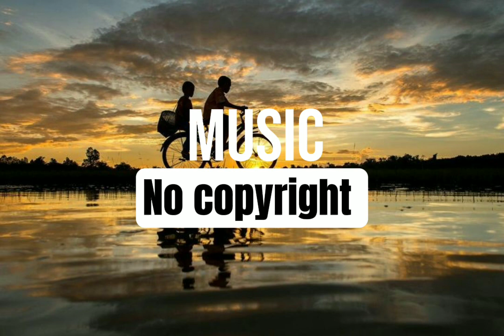7sten - Breathing (no copyright music)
To protect contact creators from fake claims, we activated the YouTube content ID. If you credit the track correctly but received a claim,you just need to dispute it and we'll be able to release it so you can monetize the video by yourself. This operation take a few days, so be patient.

👇👇👇 Please COPY & PASTE this in your video description to properly Credit 👇👇👇

Song : 7sten - Breathing
Music provided by Music no copyright.